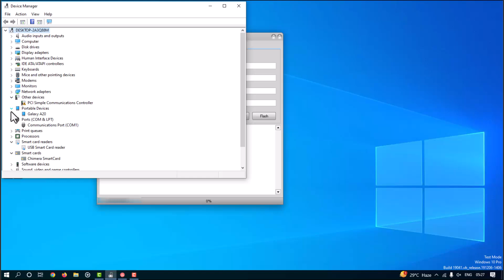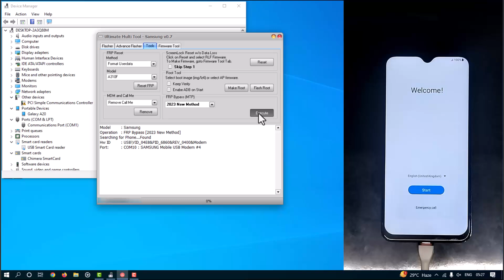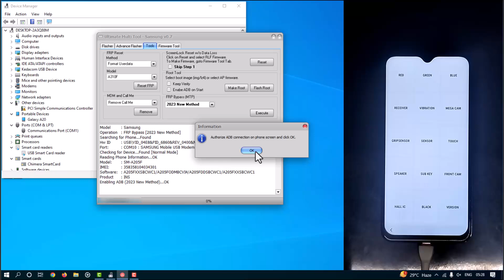Samsung A20/A10/A30/A50/A70 FRP Unlock Tutorial | UltimateSams UMT Pro Samsung Tool Guide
Unlock the FRP (Factory Reset Protection) on your Samsung A20, A10, A30, A50, or A70 with ease using the UltimateSams UMT Pro Samsung Tool. In this step-by-step guide, I'll walk you through the entire process, ensuring that you can bypass FRP and regain access to your device. Whether you're dealing with a forgotten Google account or just want to reset your phone, this tutorial will help you get back into your Samsung device quickly and safely.